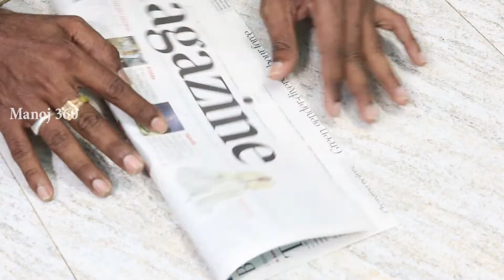Easy Paper Craft Work for Wall Hanging/Room Decor Making in Tamil !!!